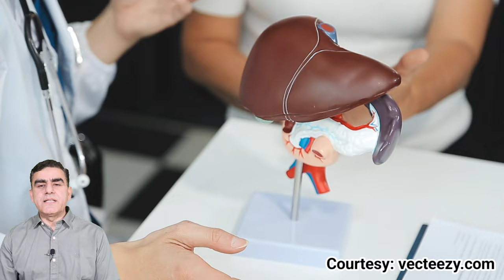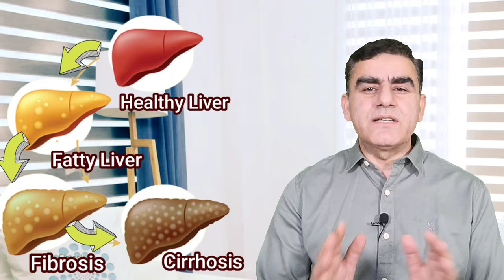LIVER DISEASE REVERSAL in 30 Days | Stop Ignoring Your Liver Problem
LIVER DISEASE REVERSAL in 30 Days | Stop Ignoring Your Liver Problem | Best Treatment For Liver Problem
This video explains the liver's importance and key functions in the human body. Why is the liver so important, and how does it protect humans from diseases? You will also learn about the best treatment for liver disease problems and how you can protect your liver with lifestyle changes and simple two-home remedies. Liver disease generally develops gradually and is linked with our lifestyle and dietary habits. The early symptoms of liver disease start with indigestion and acidity and can become worse, even with jaundice and pain in the abdomen.
The early signs and symptoms of liver disease include skin color changes, lack of appetite, abdominal distance, and hepatomegaly. You should be aware of the live function and how the liver works to protect you and keep you healthy. If you feel any symptoms then should consider the best remedies for liver problems and how to detox the liver naturally at home.
Is video me aap janenge liver ki bimari ke bare mein aur live kaise kaam karta hai aur agar liver theek s ekaam an kare to kaun kaun si bimariyan ho sakti hai aur aap in bimariyon s ekais beach skate hain. Iske alawa aap ye bhi janage ki liver mein sujan kaise aa jati hai aur liver ki sujan ka ilaaj kya hai. Sath hi main apko bataunga liver ke liye best herbal remedies to video ko akhir take dekhen.

Your Queries Answered:
liver mein sujan kaise ho jata hai
natural remedies for liver problems kya hain
what are the best home remedies for fatty liver
liver ki sujan kaise kam kare gharelu upay
how to detox the liver naturally at home
what are the best natural remedies for liver problems
how to detox liver naturally at home
what are the best remedies for liver problems

The information provided on this channel and its videos is for general purposes only and should not be considered professional advice. The medical information on this channel and its videos is intended solely as an informational resource and should not be used or relied upon for any diagnostic or treatment purposes. This information is not meant for patient education, does not create any patient-physician relationship, and should not be used for professional diagnosis or treatment.

Please consult your doctor or healthcare provider before making any healthcare decisions or seeking guidance about a specific medical condition. Dr. Musharraf Husain shall not be liable for any damages, loss, injury, or liability incurred as a result of relying on the information contained in this video.